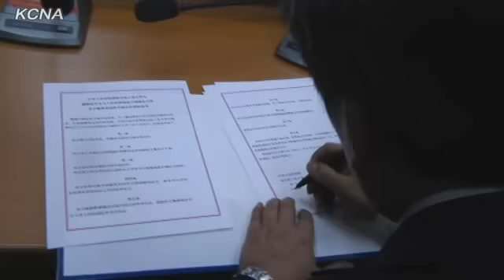Agreements on Cooperation between Kim Il Sung University and Chinese Universities Signed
Pyongyang, September 21 (KCNA) -- An agreement on exchange and cooperation between Kim Il Sung University of the DPRK and Liaoning University of China in the educational and scientific fields was signed in Pyongyang on Wednesday.

Present at the signing ceremony from the DPRK side were First Vice-President Kim Kyun and officials of Kim Il Sung University and from Chinese side members of the delegation of Liaoning University headed by its Deputy President Guo Yongxin.

An agreement on cooperation between Kim Il Sung University and Harbin Institute of Technology of China in the educational and scientific fields was inked on Tuesday.

Present at the signing ceremony from the DPRK side were Song Ja Rip, president of Kim Il Sung University and minister of Higher Education, and officials concerned and from the Chinese side members of the delegation of Harbin Institute of Technology headed by its President Wang Shuguo.